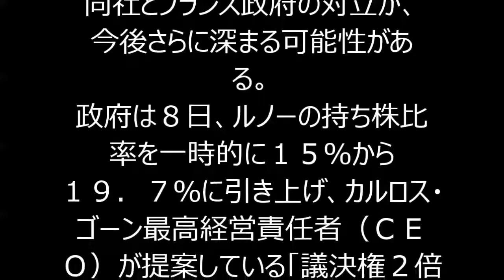仏ルノー、政府に株買い増し撤回要求 「日産との提携にリスク」！！！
パリ　１６日　ロイター - フランス自動車大手ルノーRENA.PAは１６日、臨時取締役会を開き、筆頭株主である同国政府による議決権拡大を目指した株式買い増しは日産・ルノー連合のバランスを崩すリスクがあると警告し、政府に買い増し計画の撤回を要求した。
同社とフランス政府の対立が、今後さらに深まる可能性がある。
政府は８日、ルノーの持ち株比率を一時的に１５％から１９．７％に引き上げ、カルロス・ゴーン最高経営責任者（ＣＥＯ）が提案している「議決権２倍の廃止」を阻止する計画を発表した。
２０１４年の法改正により、株式を２年以上保有した投資家には２倍の議決権が与えられることになった。ただ、全株主の３分の２以上が賛成すれば１株１議決権というこれまでの制度を維持することも可能で、４月３０日のルノーの年次株主総会では、現行制度維持を求める案が提出されている。政府はこの案が株主総会で通ることを防ぐために株式を買い増した。
ルノーの取締役会の声明は、日産・ルノー連合の「存続と成功」にはフランス政府と日産自動車7201.Tの間に従来あったバランスを取り戻す必要があると強調した。日産はルノー株を１５％保有しているが、議決権はない。
関係者によると、この日の臨時取締役会では、政府が議決権を来年までに以前の水準に戻すよう求めることも決めた。
また日産自動車の関係者は、フランス政府がさらに議決権を拡大するようなことがあれば日産として対抗措置を検討すると警告した。

経済総合,ルノー,日産自動車,株主総会,カルロス・ゴーン,フランスの話題,企業・ビジネスニュース